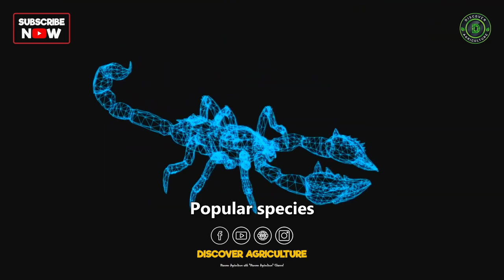SCORPION VENOM fetches $10 MILLION a Litre..! Scorpion Farming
Welcome to Discover Agriculture's captivating video: "SCORPION VENOM fetches $10 MILLION a Litre..! Scorpion Farming." Dive into the intriguing world of scorpion farming and discover the astonishing value of their venom. Join us as we explore this unique and lucrative venture.

0:00 Scorpion Farming
0:26 Why Farm Scorpions
0:49 Setting Up Your Scorpion Farm
1:08 Choosing Scorpion Species
1:29 Feeding and Care
1:48 Breeding and Reproduction
2:07 Legal and Ethical Considerations
2:26 Conclusion

scorpion, how to start scorpion farming? commercial scorpion farming, scorpion venom, scorpion farming, scorpions, the best of scorpions, venom, scorpion venom price, scorpions live, scorpion farm, scorpion venom fetches $10 million a litre, how to rear scorpions, why scorpion venom is so expensive, venomFarming